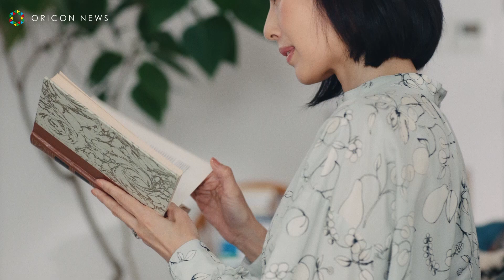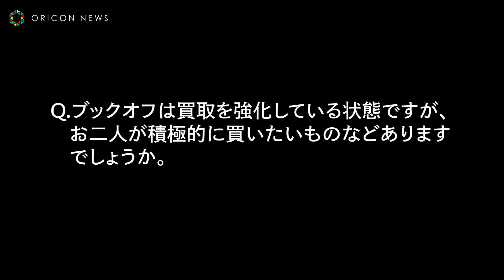寺田心、木村多江に“嘘泣き”見抜かれる！？「それ芝居でしょ？」 ブックオフCM「本を欲する人々」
ブックオフコーポレーションが、寺田心の名演技で話題の同社CMシリーズに、女優の木村多江を新キャストとして起用した新TV-CM「本を欲する人々」第1話出会い/そのまま売れる篇と「本を欲する人々」第2話学び/まとめて売れる篇を2020年14日より全国でオンエア。

　2019年に放映を開始した、同TVCMシリーズは、各方面から大きな反響を呼んだ。話題の元となった、涙で訴えかける強烈な演技を披露してきたブックオフ店員役の寺田に加え、今回のCMには、木村が新キャストとして加わり、芝居の先輩として寺田の前に立ちはだかり、強烈かつシュールな掛け合いを披露。15秒で見せる演技派同士のやり取りを見せている。

　また、CM初共演となる二人のお互いの印象や、お互いの演技で勉強になるポイントなどを語った、撮影後のインタビューも合わせて公開となった。